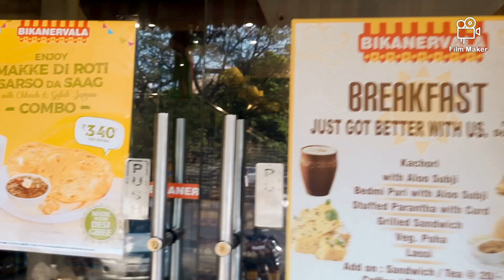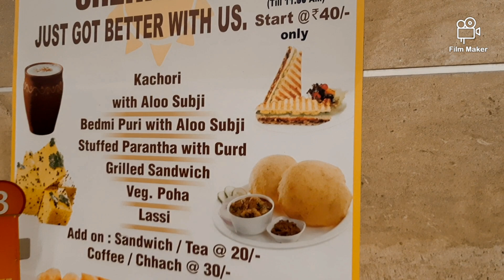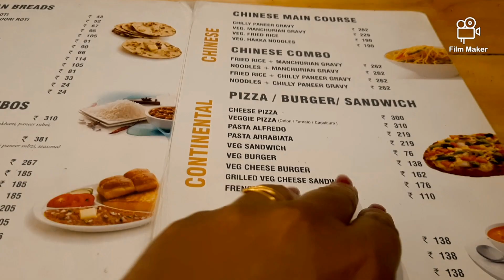BIKANERVALA|Best shop for Raj Kachori Chole Bhature Rabri | Food Review